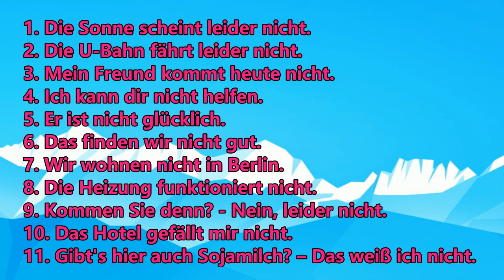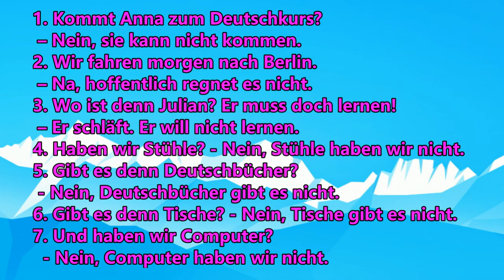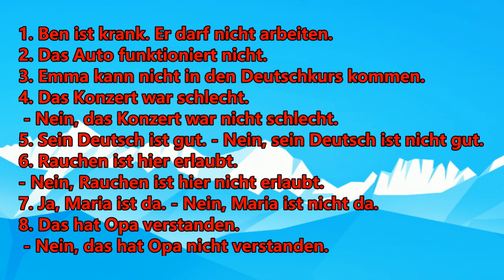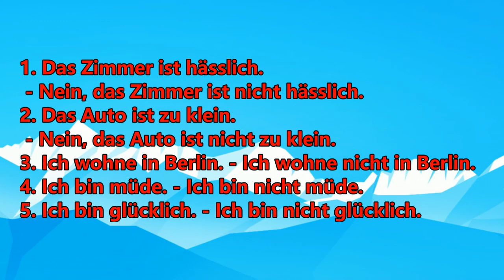[გერმანული ენა] Negation mit “nicht” - უარყოფა | Ich bin nicht glücklich.